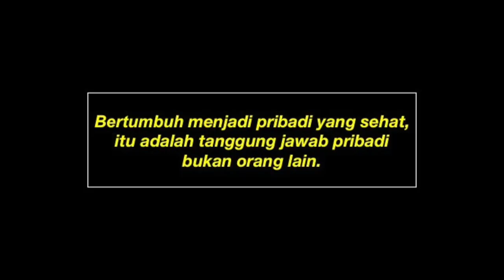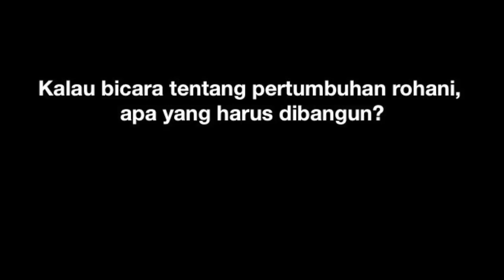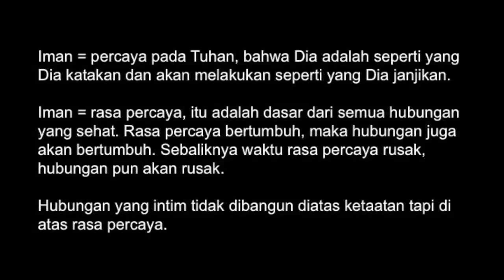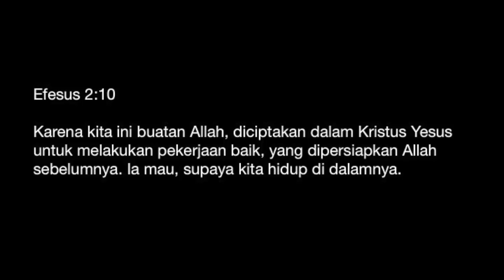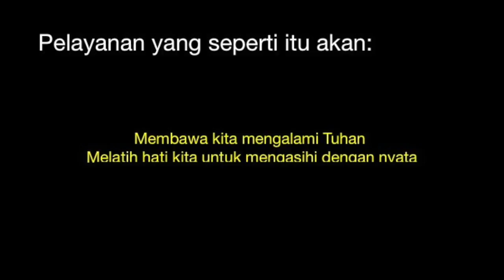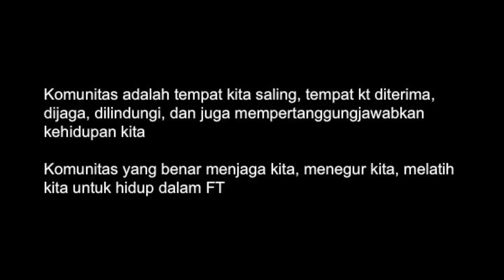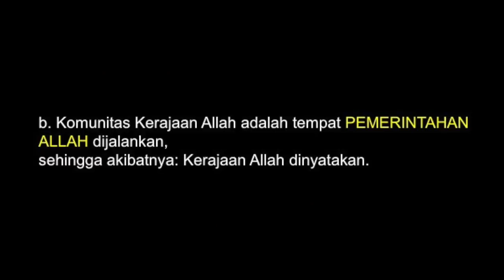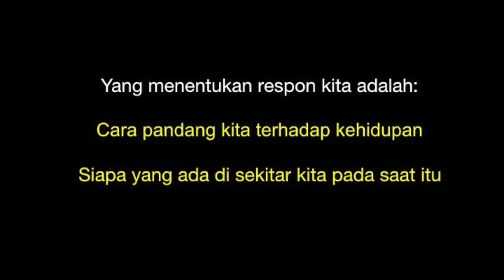20180311 - Andy Setiawan - Tumbuh Benar, Sehat Dan Luas PART 2 - Cactus Production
Kita ditebus bukan untuk menjadi bayi rohani yang berada di dalam box; tetapi untuk bergerak, berjalan, dan bekerja sama sebagai anak Tuhan yang tumbuh dewasa - maka kuasa Tuhan akan dinyatakan dengan sangat luas dan luar biasa.